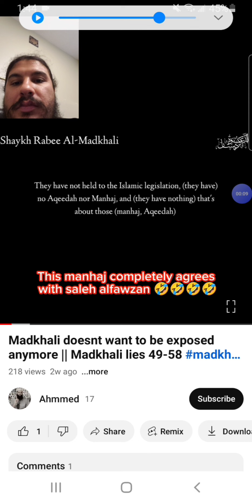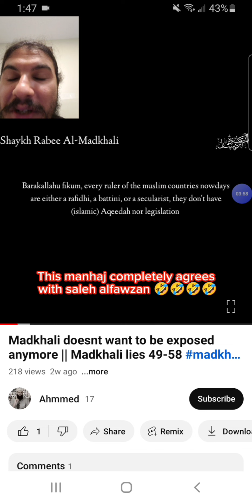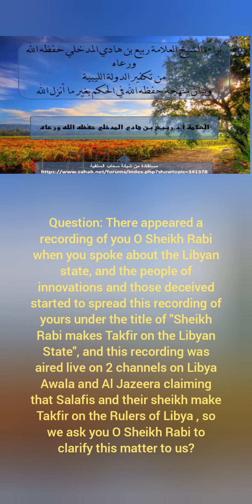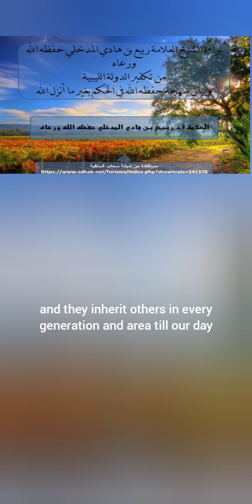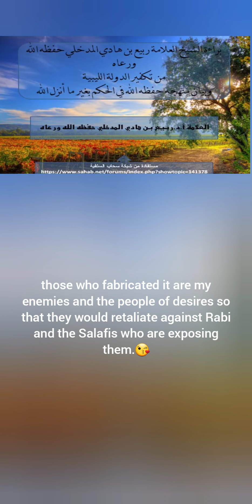HE MADE TAKFIR ON RULERS 🤔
He Claims That He Made Takfir On Muslim Rulers